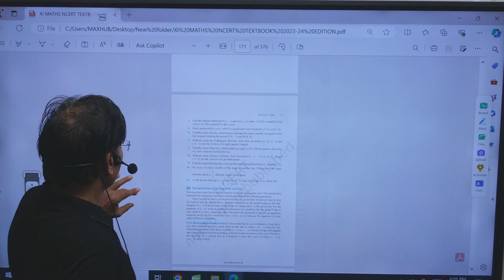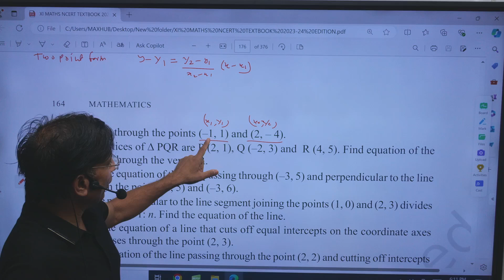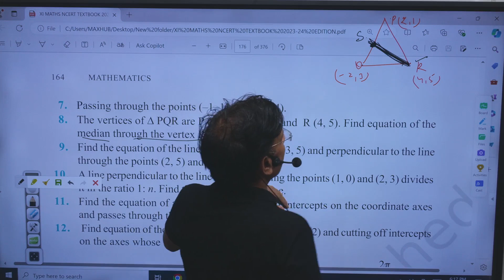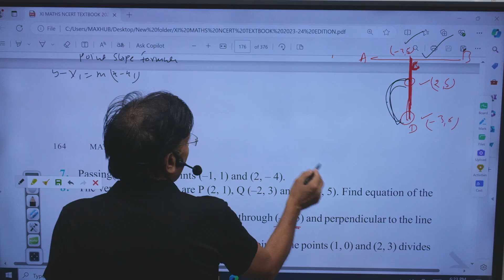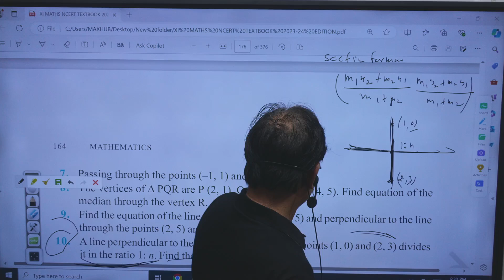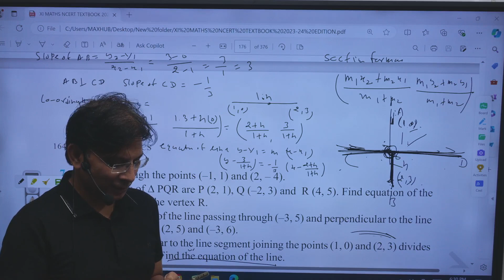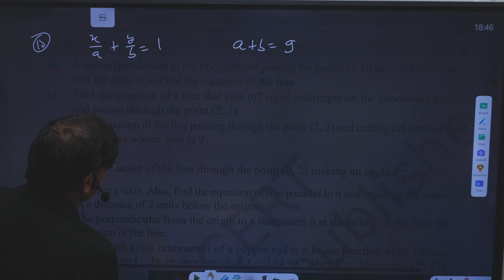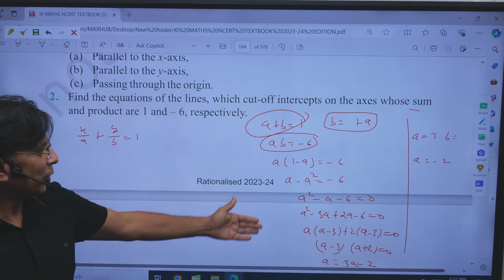straight lines on 9.2 on 10.8.24